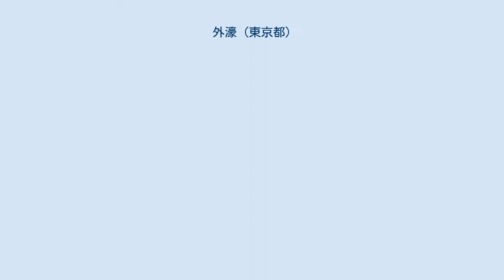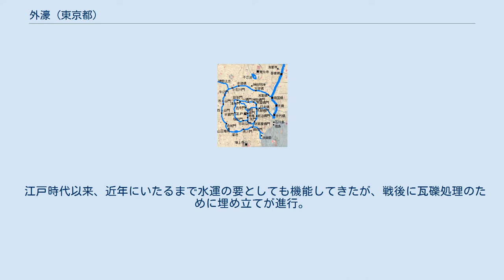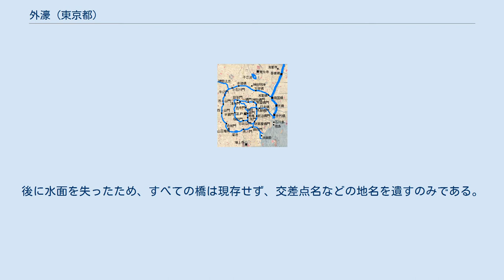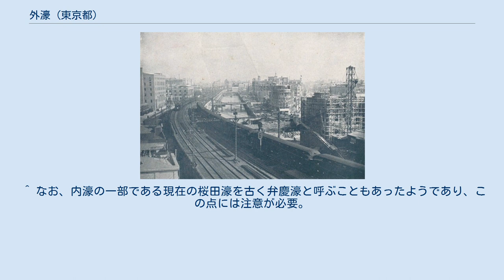外濠 (東京都)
江戸城総構え。
左側外周、御成門 - 溜池 - 水道橋、および水道橋 - 一ツ橋門の日本橋川が外濠。
 外濠（そとぼり）とは、かつての江戸城の堀のうちの外側のものの総称である。
かつては水路で江戸城を取り囲み、また内濠や東京湾（江戸湾）ともつながっていた。
現在は、外濠にほぼ沿う形で外堀通りが通っている。
 1970年代の飯田濠埋め立てまで、濠を埋めることが度々行われてきたが、現在では都市景観の一つとして保存していこうとする考えが一般である。
 外濠沿いに本社を有するヤフーや前田建設工業など19社が、水の流れの復活で外濠を浄化・再生しようと「外濠水辺再生協議会」を立ち上げ、企業連合を作って市民と連動して景観を良くしていこうという動きが見られる。
 千代田区から神田地域を除いたエリアの図。
かつてはこの輪郭をほぼ完全に水路が囲んでいた。
 「外濠」の語を広い意味で用いる場合、その経路はおおむね、現在の東京都千代田区から神田地域を除いたもの（旧麹町区）の外周である、と言うことができる。
 またこれに加えて、飯田橋以東の神田川下流部までを外濠に含める場合が少なくない。
 本項ではこれらについて便宜的に、また「の」の字を描く順に、「日本橋川の一部」「外濠川」「汐留川の一部」「西半部」「神田川下流部」 に区分して扱うこととする。
 なお、実際に「外濠」の語が使われる際には、文脈や話者によって、これらすべてを含む場合、「神田川以外」を指す場合、「日本橋川以外」を指す場合、「外濠川のみ」を指す場合、あるいは「西半部 + 神田川下流部」を指す場合など、さまざまな用法があり、この点は混乱を招きやすいので注意が必要である。
 日本橋川とは、水道橋駅の西、神田川の小石川橋のたもとから南下し、大手町の北縁から呉服橋北、日本橋を経由し、永代橋付近で隅田川に注ぐ水路である。
この川の西半部は外濠の一部を構成している。
なお、この部分を外濠川（後述）に含める場合もある。
 この部分はもと平川と呼ばれ、小石川沼から江戸湾へと注ぐ主要な川筋だった。
江戸の都市整備で上流を神田川に奪われ、その後は小さな水路に過ぎなかったが、明治になって船運のため再度神田川に接続された。
現在は首都高速池袋線に蓋をされた形になっている。
 現在の一ツ橋、神田橋、常磐橋のたもとにはそれぞれ一ツ橋門、神田橋門、常盤橋門があった。
また雉子橋のやや南には雉子橋門があった。
現在、常盤橋門周辺は小公園（常盤橋公園）になり、門の遺構を見ることができる。
 かつて呉服橋交差点付近で日本橋川から分流、千代田区と中央区の区界を南下し、土橋交差点付近で汐留川に合流していた流路。
戦後埋め立てられ、水面を失った。
現在、首都高速八重洲線の地下車道が走っている区間にほぼ相当する。
 徳川家康が江戸幕府を開いた頃は、外濠川近辺は江戸前島と呼ばれる砂州であり、それより江戸城寄りには日比谷入江とよばれる入江が存在した。
 慶長期江戸城の外郭である外濠川の開削時期は2説あり、一つは関東入国から開幕前の平川移設時に開削されたとの説（別本慶長江戸図）、もう1つは1606年よりの天下普請による江戸城の建築・整備をする際に、日比谷入江埋立と並行して開削された説がある。
川の西側は譜代大名の上屋敷が軒を連ねる武家地、東側は町人地として計画され、川にはいくつかの門が設けられた。
 江戸時代以来、近年にいたるまで水運の要としても機能してきたが、戦後に瓦礫処理のために埋め立てが進行。
1949年（昭和24年）に呉服橋から鍛冶橋の間と八重洲エリアで埋め立てが完了し、1954年（昭和29年）～1956年（昭和31年）には山下橋から新幸橋が埋め立てられ、1959年（昭和34年）までに呉服橋付近を若干残して全域が埋め立てられ、水路としての外濠（外濠川）は消滅した。
西銀座デパートや鉄鋼ビルディングが跡地に建つ。
日比谷濠から繋がっていた濠は幕末前後に埋められている。
 江戸城の構えとしての門はすべて明治時代に撤去されている。
関東大震災において濠から西に逃げる人々が焼死したことを受けて4つの橋が架けられた。
後に水面を失ったため、すべての橋は現存せず、交差点名などの地名を遺すのみである。
 溜池の南東端、現在の特許庁のあたりには落し口（水位の段差地点。小さな滝になっている）があり、そこから東は汐留川と呼ばれる水路が東京湾へと通じており、虎ノ門、幸橋門などがあった。
その後、川も門も失われて痕跡も遺っていない。
虎ノ門に近い霞...